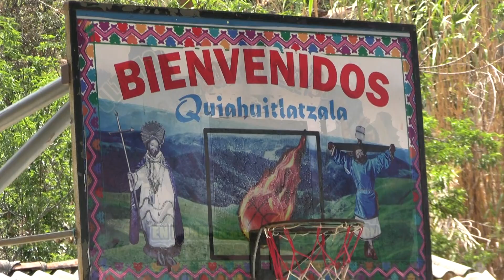DVD 3 PARTE 5 QUIAHUITLATZALA GRO MAYO 14 2022 FIESTA PATRONAL EN HONOR NUESTRO SR. SN JUAN BAUTISTA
Filmaciones Vince Oliver DVD 3 PARTE 5 QUIAHUITLATZALA GRO MAYO 14 2022 FIESTA PATRONAL EN HONOR NUESTRO SR. SN JUAN BAUTISTA